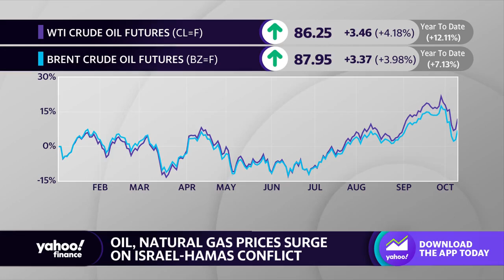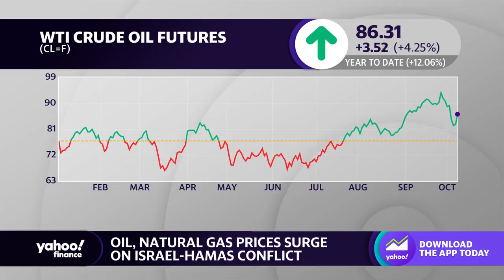Oil prices jump on Israel-Hamas conflict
Oil prices rose sharply on the news that Hamas attacked Israel. However, Eurasia Group Managing Director for Energy, Climate, and Resources Raad Alkadiri says the conflict has "injected a little bit of risk" and uncertainty in the oil market (CL=F), but fundamentally the market is "being shaped by a longer-term outlook for 2024," which includes concerns about demand.